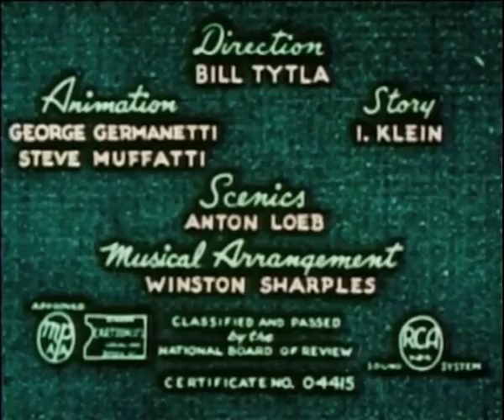The Mite Makes Right (Tom Thumb)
Classic Technicolor Cartoon with exciting adventures of a little boy and mite!